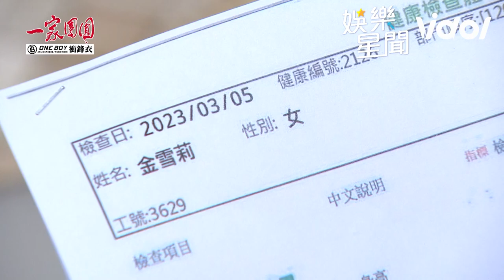一家團圓／很累了不想再演 雪莉霸氣捐腎只求太平｜娛樂星聞